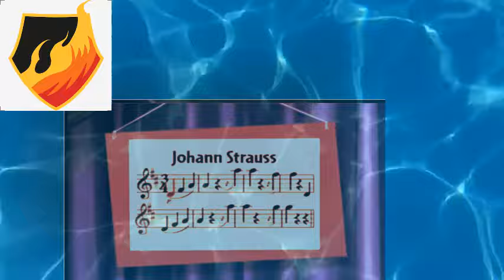Little Einsteins Go Team